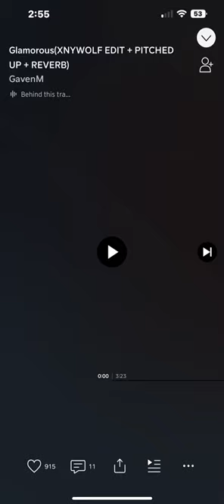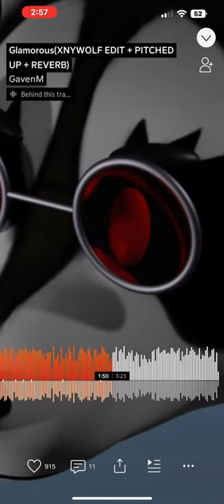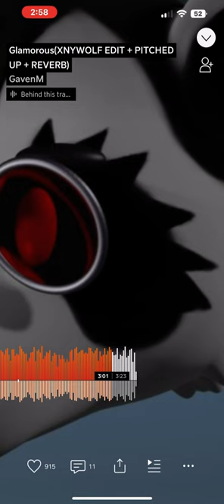Glamorous (xnywolf edit + pitched and reverb)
Credits to GavenM on soundcloud and Xnywolf for the remix